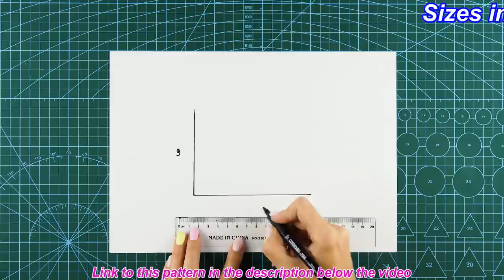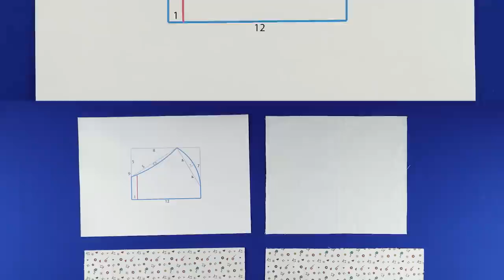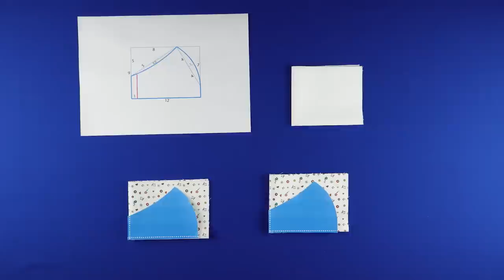😷 Cloth Face Mask DIY 😷 How To Make a Face Mask | Face Mask Pattern.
Cloth face mask. How to make a face mask. Face mask pattern.
 Hello. In this tutorial, I'll show you how to make a DIY fabric face mask. There is a little secret in this model, which you will learn by watching this video. If you have any questions, ask them in the comments.
Don't get sick and be happy!

You will need:
📌 Cotton fabric for mask: 21cm. * 28cm. (2 pieces)
📌 Cotton fabric for pocket: 21cm. * 25cm.
 📌 2 elastic bands 20 cm each